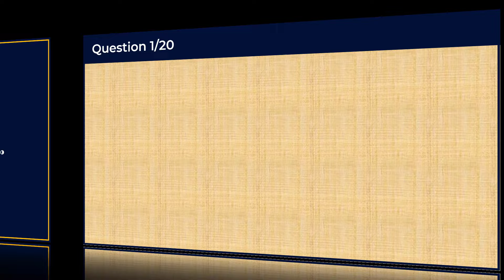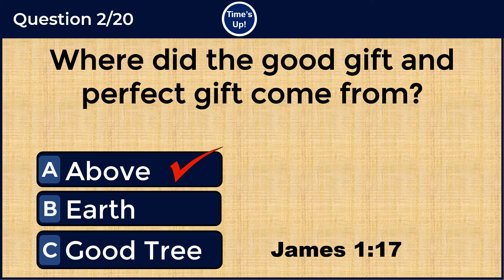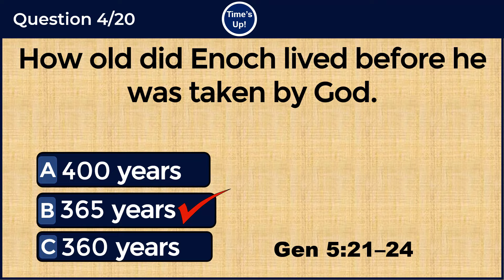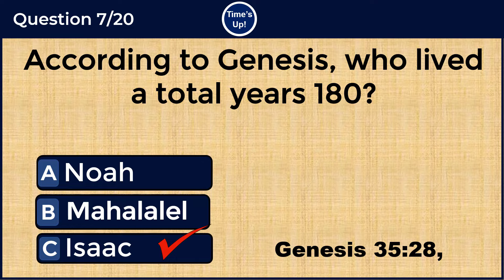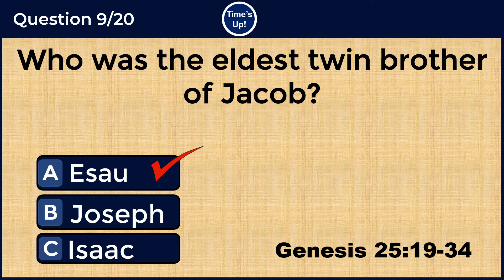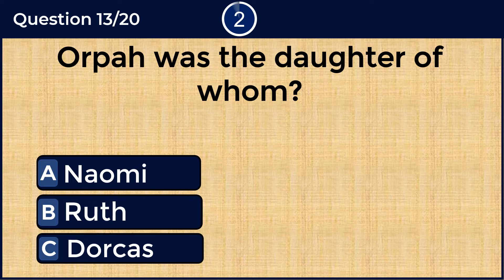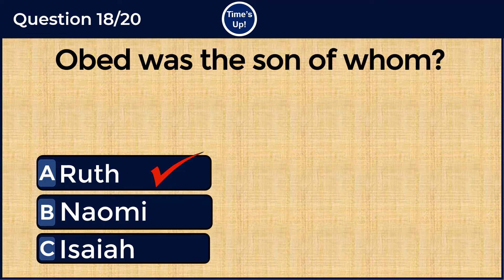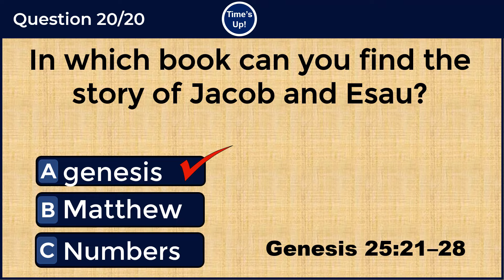BIBLE QUIZ:HOW WELL DO YOU KNOW THE BIBLE? THERE ARE 20 INTERESTING QUESTIONS. CAN YOU SCORE 20#96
Are You a Bible Scholar?  Are you familiar with this biblical character, names? Then take this Bible Quiz and see how many you can get correctly.
IN TODAY'S QUIZ, YOU HAVE 20 QUESTIONS  YOU MAY KNOW FROM THE BIBLE.
Note, that you have exactly 10 seconds to answer each question. You may pause the video if you need more time. Wish you the best of luck!